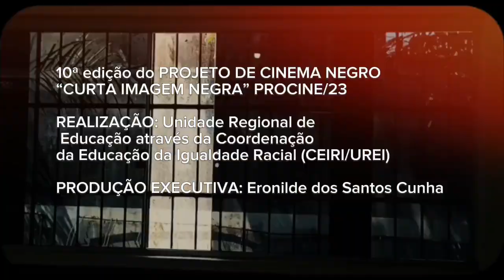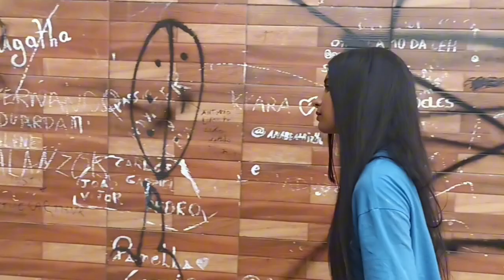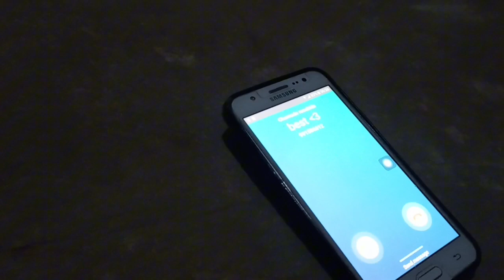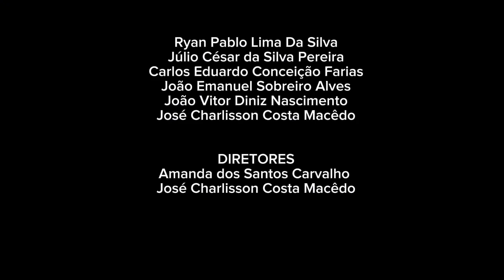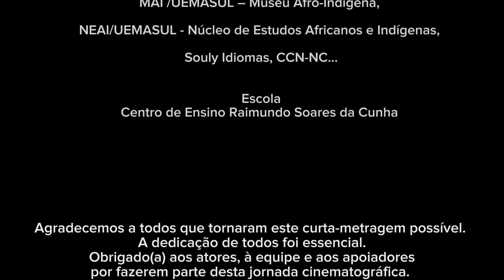Curta-metragem - Lutas silenciosas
CURTA IMAGEM NEGRA – X PROCINE /2023  apresenta o filme "Lutas Silenciosas" produzido no  C E  Raimundo Soares  da Cunha em Imperatriz Maranhão.

Projeto de Cinema Negro - CURTA IMAGEM NEGRA/2023 – 10ª edição do  PROCINE

O Festival de Cinema Negro é um projeto idealizado, em 2010, pela Prof.ª Mestra Eronilde dos Santos Cunha (Eró Cunha). Foi inicialmente desenvolvido em uma escola periférica de Imperatriz, CE Prof. Edinan Moraes (antiga Escola Edison Lobão). Com o êxito do festival a procura foi aumentando e atualmente está sendo trabalhado em todas as escolas públicas estaduais (Ensino Médio - 1º, 2º e 3º séries), dos 15 municípios pertencentes à URE de Imperatriz/MA.

Os filmes (documentários e filmes de ficção) inscritos em 2023 trabalharam a temática "MULHERES EM CENA: nossa voz é liberdade!". Os curtas tiveram duração de até 10 minutos.

OBJETIVOS

- Intensificar, no cotidiano escolar e na comunidade local, o trabalho com as Leis Nº 10.639/2003, 11.645/2008 e 13.006/2014, de modo a concretizar ações educativas antirracistas, democráticas mais humanizadas, utilizando o cinema por meio das práticas e dimensões pedagógicas e artísticas.

 - Estimular o protagonismo jovem, através do processo de pesquisa, produção e recepção do Cinema Nacional, em especial do cinema Negro-brasileiro, além de contribuir para o (re)conhecimento e valorização das culturas jovens e para o fortalecimento de identidades.

REALIZAÇÃO: Unidade Regional de Educação de Imperatriz (UREI), através da Coordenação da Educação da Igualdade Racial de Imperatriz/MA.

Produção Executiva e Coordenação Geral: Eronilde dos Santos Cunha (Eró Cunha).
Produtor: João Luciano
PARCERIAS e APOIO
Defensoria Pública do Estado do MA; Casa da Mulher Maranhense de Imperatriz/MA; UEMASUL, através do Programa de Pós-Graduação em Letras (PPGLe/UEMASUL) e do Grupo de Estudos Literários e Imagéticos (GELITI/UEMASUL); Grupo de Estudos Sabura di nos Terra; Centro de Cultura Negra “Negro Cosme” (CCN-NC); UFMA/Campus Imperatriz (Curso de Pedagogia e Jornalismo); CineStar; Timbira Shopping; ASSARTI; Olimpia Troféus; Souly Idiomas; Cuscuz Filmes; Cineasta João Luciano; Laranjinha & Cia; Seja Digital Marketing; Comunidades escolares da rede pública estadual.

CONTATOS: Coordenadora Geral da CEIRI/UREI – Eró Cunha